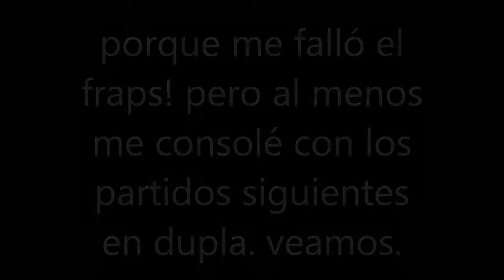pes 6 on line 5 triunfos seguidos vs este usuario